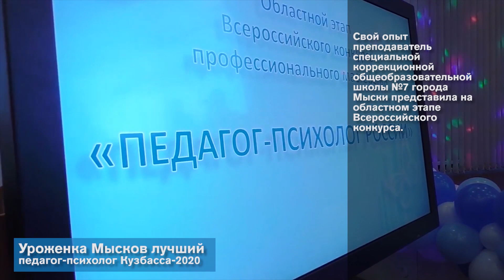Уроженка Мысков лучший педагог-психолог Кузбасса-2020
Уроженка Мысков лучший педагог-психолог Кузбасса-2020. Свой опыт специалист специальной коррекционной общеобразовательной школы №7 города Мыски представила на областном этапе Всероссийского конкурса.